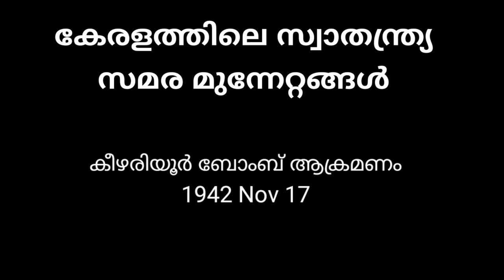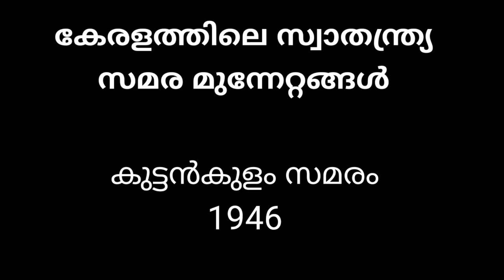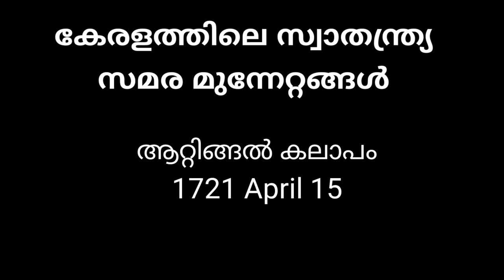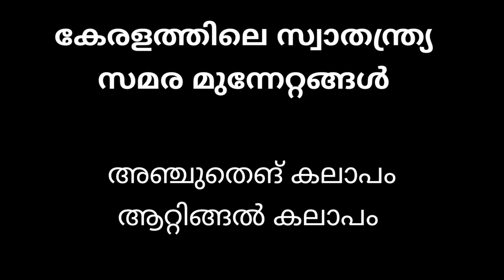Kerala psc history questions social revolts, protest in kerala (Malayalam)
Revolts in Kerala
1813–1859 : Channar revolt
1836  : Formation of Samatwa Samajam by Ayya Vaikundar
1846  : First Catholic Sanskrit school founded by Kuriakose Elias Chavara
1864  : "School (pallikkoodam) along with Church" by Kuriakose Elias Chavara
1888  : Aruvippuram consecration by Narayana Guru
1892  : Swami Vivekananda visits Kerala
1893  : "Villu vandi" agitation lead by Ayyankali
1896  : Ezhava memorial submitted to Srimoolam Thirunnal
1898  : Brahmosamaj established in the Kerala region by Rao Sahib Dr. Ayyathan Gopalan (റാവു സാഹിബ് ഡോ. അയ്യത്താൻ ഗോപാലൻ), first branch at Calicut.
1900  : Sugunavardhini movement (സുഗുണവർധിനി പ്രസ്താനം) founded by Rao Sahib Dr. Ayyathan Gopalan in order to foster human values in children and protect the rights of women, children, and downtrodden sections of society such as Harijan and Dalit communities, while providing them education. (Established Lady Chandhawarkar (ലേഡി ചന്ദാവർക്കർ) Elementary School), provided free education to all.
1903  : Formation of SNDP
1907  : Formation of Sadhujana Paripalana Sangham by Ayyankali
1909  : Formation of Prathyaksha Raksha Daiva Sabha by Poykayil Johannan
1915  : "Kallu Maala"(Stone chain) agitation led by Ayyankali
1914  : Formation of Nair Service Society
1917  : "Misra Bhojan" (community feast) organised by Sahodaran Ayyappan
1919  : Formation of Namboothiri yuvajana Sangham under V. T. Bhattathiripad
1924  : Vaikom Satyagraha
1929  : Launch of Yukthivadi magazine
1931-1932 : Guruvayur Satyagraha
1935  : Founding of Yukthivadi Sangham by M.C. Joseph and Panampilly Govinda Menon
1936  : Temple Entry Proclamation